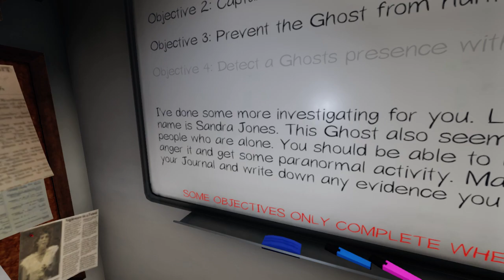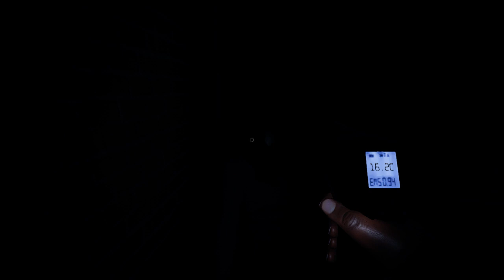[Phasmophobia ท้าผีให้ฮาเฮ แฮรรรรร่!!!] 11 ล่าท้าผีแบบดูโอ้ 1 เป้าหมายหลักเอาตัวรอด และเก็บกระดูก!!!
สามารถติดตามชมการล่าท่าผีสดๆได้ในเพจเฟสบุ๊ค JeTaew และ Lemonlengame อีกสองที่เลยครับ
นายทุนผู้แสนใจดีของเรา สหายล่าผี

ล่าท้าผีแบบดูโอ้ 1 เป้าหมายหลักเอาตัวรอด และเก็บกระดูก!!!
วันนี้ทำการล่าท้าผีกับเจ๊แต๋วครับ แต่ว่าวันนี้ทีมเราอยู่กันสองคน
เกมที่รู้สึกว่าระดับโปรก็เล่นได้ แต่อยู่กันแค่สองเกมมันหลอนขึ้นร้อยเปอร์เซ็น!
เราต้องผ่านมันไปให้ได้ ;a;